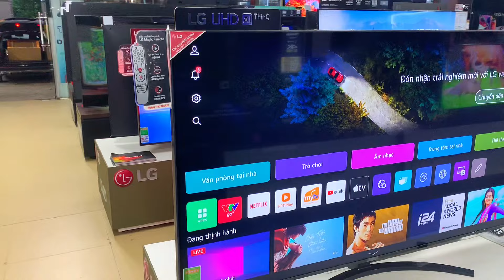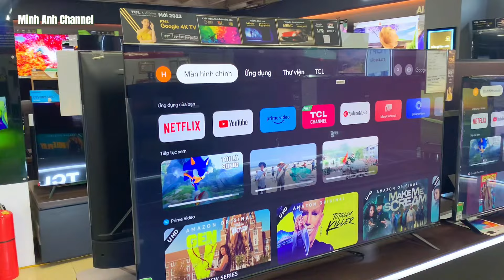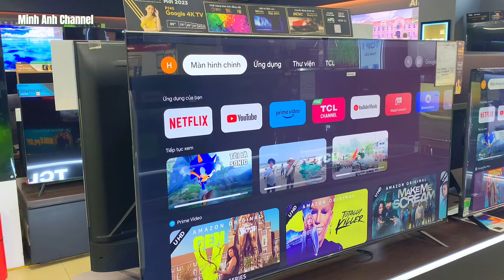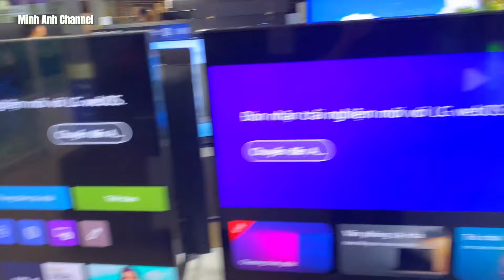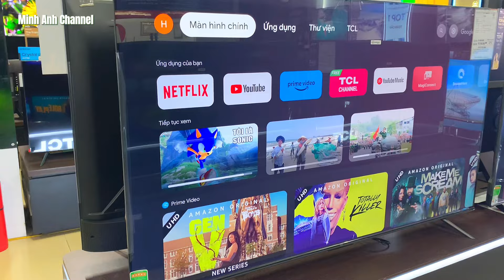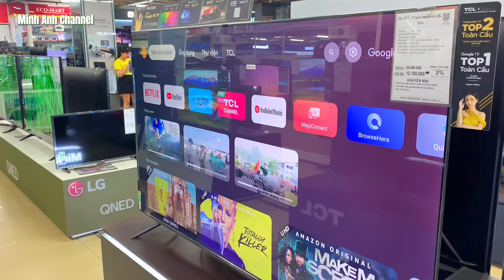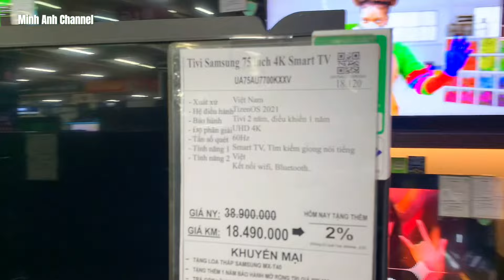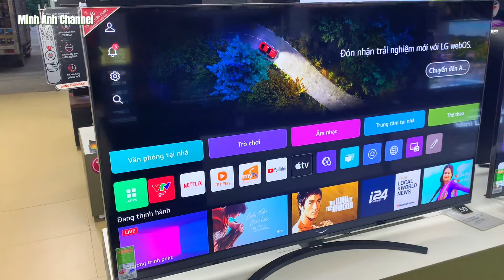Tư vấn Tivi 75 inch 14 - 15 triệu : 4K Giọng Nói Chip Xử Lý và có 3 năm bảo hành TV NÀO TỐT ?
Trong video này, Minh Anh cùng các bác tham khảo tiêu chí về việc lựa chọn một chiếc TV 75 inch trong phạm vi ngân sách từ 14 đến 15 triệu đồng. Các tính năng chính của TV mà em sẽ đề cập đến bao gồm:
1.Độ phân giải 4K: Giúp hiển thị hình ảnh sắc nét, chi tiết với độ phân giải cao.
2.Công nghệ giọng nói: TV có khả năng điều khiển bằng giọng nói, giúp người dùng thao tác tiện lợi.
3.Chip xử lý hiệu năng cao: Đảm bảo tốc độ xử lý nhanh, mượt mà.
4.Chính sách bảo hành 3 năm: Mang lại sự yên tâm và bảo vệ quyền lợi cho người dùng trong thời gian sử dụng.
Video sẽ đi sâu phân tích và so sánh các mẫu TV 75 inch tốt nhất trong tầm giá của LG,Samsung,TCL giúp mọi người lựa chọn được chiếc TV phù hợp nhất với nhu cầu và ngân sách nhà mình .
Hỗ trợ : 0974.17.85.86